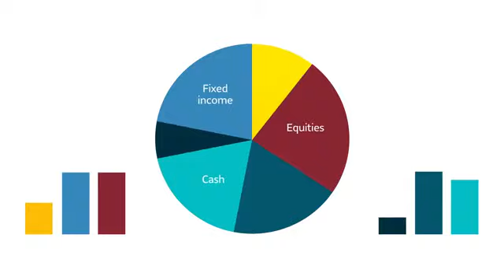Financial product Casting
DB Audio provided casting in English and French for this financial product explainer video